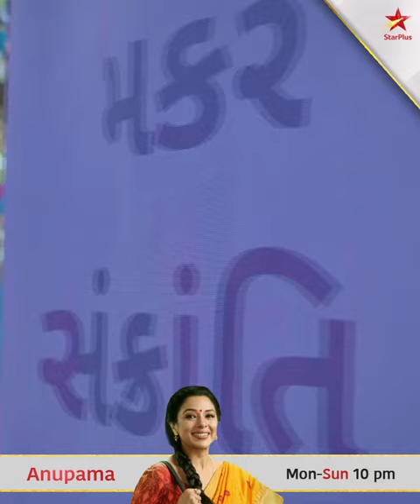Anupama | Anupama Aur Baa Ke Beech Huyi Taqraar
Aaj ke episode ki ek UndekhiJhalak, sirf aur sirf aapke liye! Watch it here, BeforeTheWorld and don’t forget to tune in tonight!

Anupama, Somvaar se Ravivaar, raat 10 baje, StarPlus aur kabhi bhi Disney+ Hotstar par.